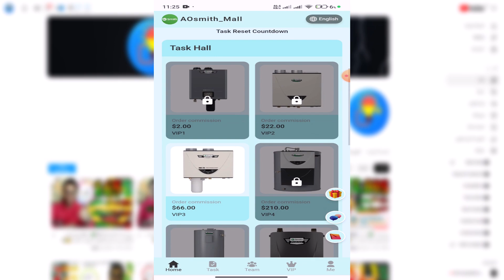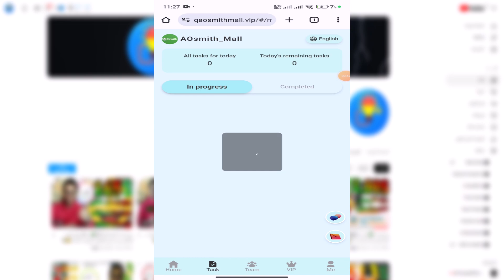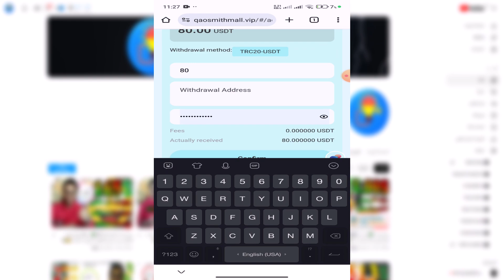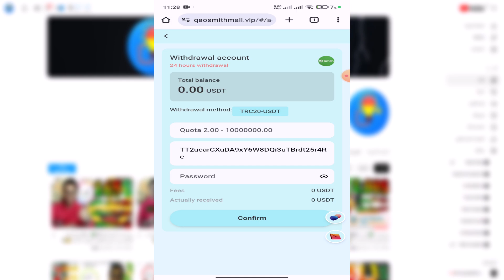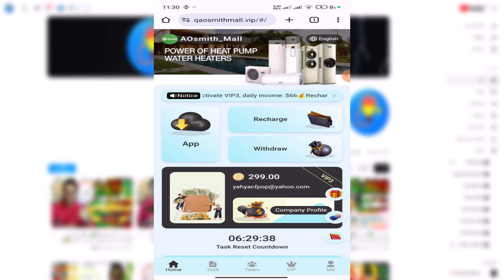سحب 33$ يوميا من منصة AOsmoth Mall وهل هي صادقة ام نصابة ؟ | الربح من الانترنت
للاسف المنصة نصبت بعد مرور 4 ايام فقط بمعدل خساره 4 دولار لكل ال دخل في الخطه الاولي وبالتوفيق للجميع وربنا يعوضنا جميعا